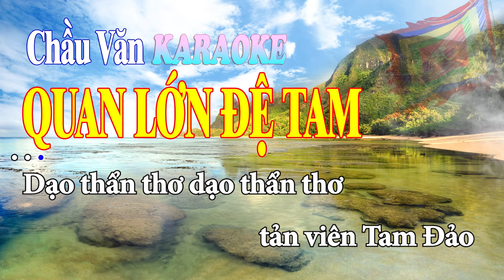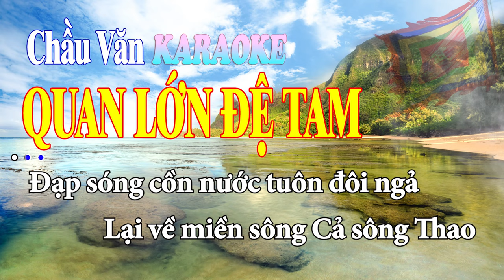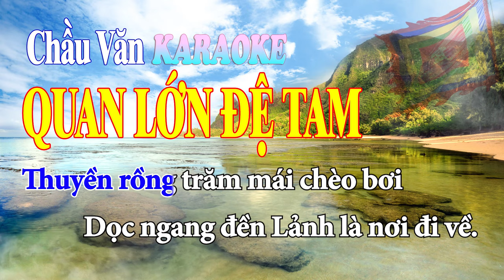QUAN LỚN ĐỆ TAM BEAT KARAOKE | CHẦU VĂN KARAOKE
KARAOKE CHẦU VĂN. BEAT HÁT VĂN. CHẦU VĂN CÓ LỜI. QUAN ĐỆ TAM